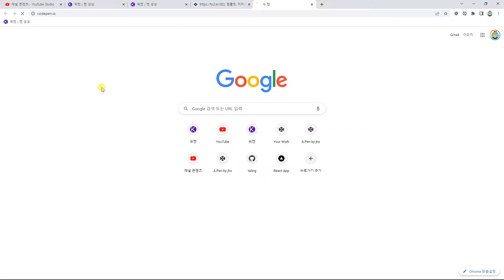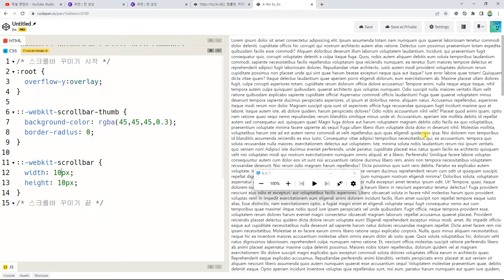리액트풀스택, ken 5034, 챕터 61, 1강, 오버레이 스크롤바